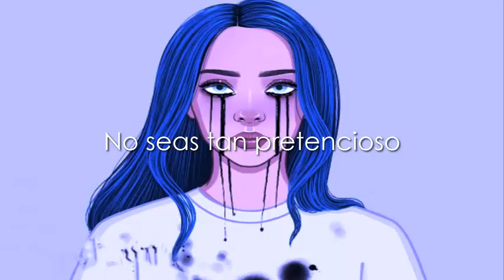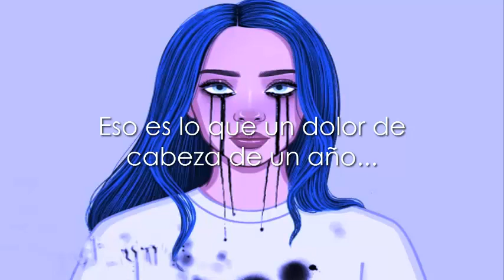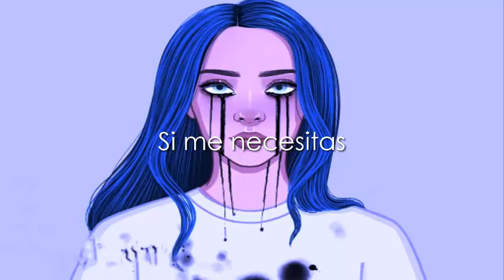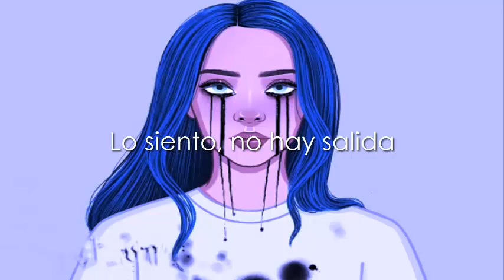Billie Eilish - Listen Before I Go (Susana Smith Cover)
Deprímete un rato conmigo escuchando éste cover :) ... Bye